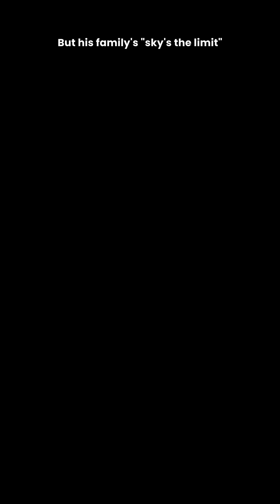Who Was Jacek Karpiński, Poland's Version of Steve Jobs?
Jacek Karpinski might be Poland’s version of Steve Jobs.  Jacek was supposed to be born in a hut near the summit of Mont Blanc, Europe’s tallest mountain.  Jacek went on to develop some of the first machine learning algorithms and minicomputers.  But these successes came later, built on the tenacity learned by facing incredible challenges.
It all started with his birth on April 9, 1927.  His parents were mountaineers and wanted their son to be born on the roof of the world.  But, facing extreme weather, they returned to nearby Turin Italy for Jacek’s birth.  But his family’s skys-the-limit attitude was a hallmark of his life.
At age 12 Jacek’s life was thrown into turmoil when his father, a visionary aircraft designer, died in an avalanche in the Himalayas.  His mother, an accomplished doctor and hero of the Polish Bolshevik war, cared for Jacek and his younger brother while the world careened into another war.
What happened to him during World War II?